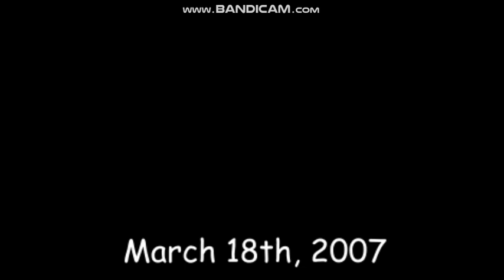The Origins of Flowsoft Ricardo Part 6 - Ricardo, Sarah and Maria Meets Sofia for the First Time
Cast:
Mister Flowsoft - Microsoft Azure TTS Oliver
Miss Blossom - Microsoft Azure TTS Nancy
Little Ricardo - Microsoft Mike (Pitch: 152) (Semitones: +4)
Little Sarah - Microsoft Azure TTS Amber
Little Maria - Microsoft Azure TTS Sara
Baby Sofia

A Flashback on March 18th, 2007 where Blossom Sofia as born.